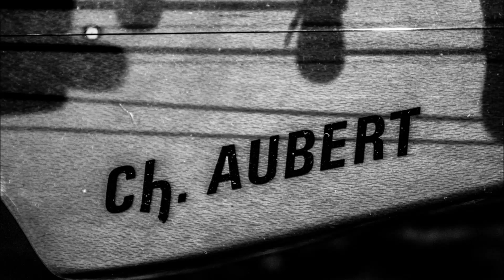Christophe Aubert - Space Dream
Christophe Aubert - Space Dream 1993